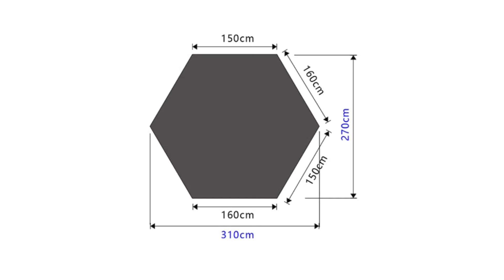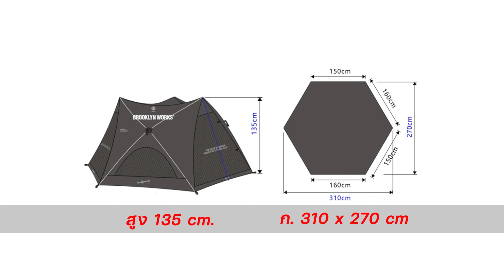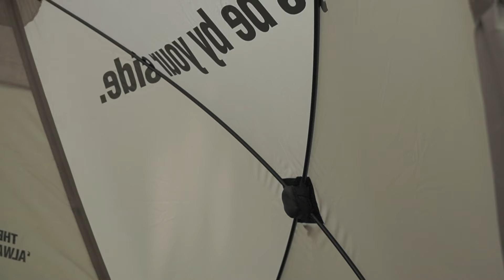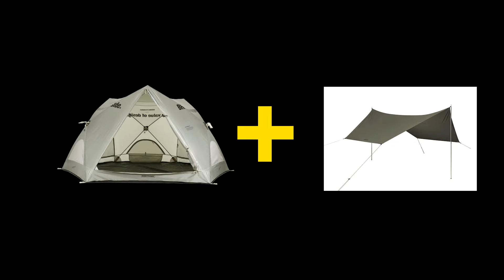CABIN STAY - รีวิวเต้นท์ Brooklyn works Gateway Shade เต็นท์ออโต้กางง่าย เนื้อที่เยอะ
พิกัดของแคมป์สวยๆที่พวกเราใช้